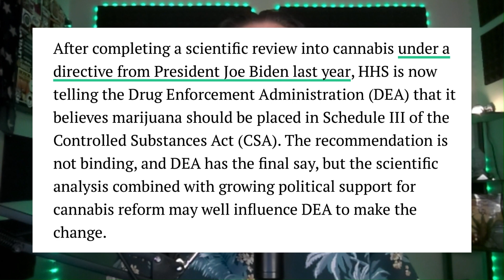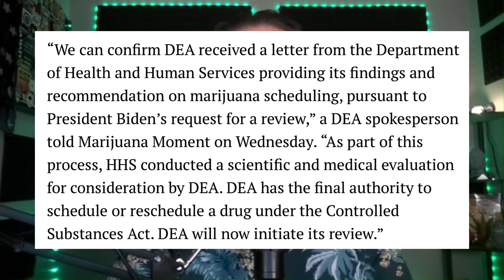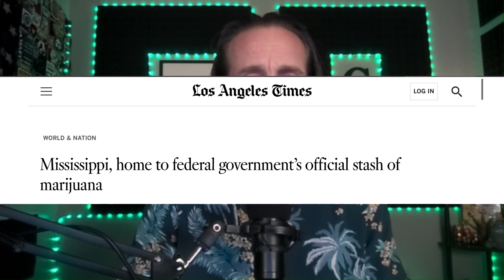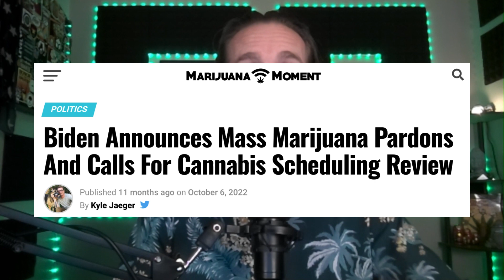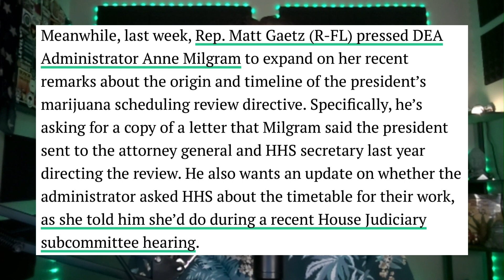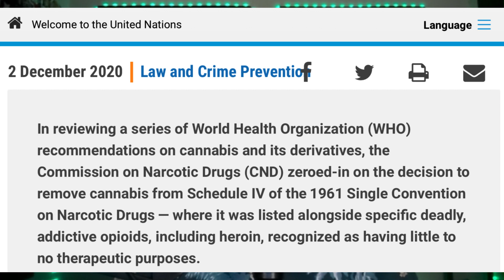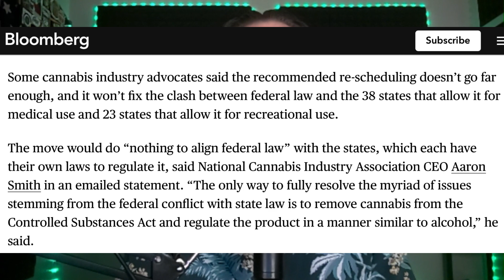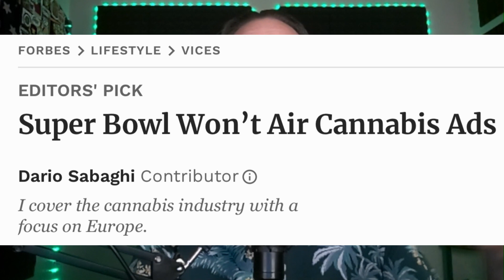US Health Agency: ‘Cannabis Should Be Rescheduled’ 🚨 Historic Announcement!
The U.S. Department of Health and Human Services (HHS) is officially recommending that Marijuana be moved from Schedule I to Schedule III under federal law—a historic development that means the top health agency no longer considers Cannabis to be a drug with high abuse potential and no medical value.

What does this mean? What happens now?

-CQ
Classy, Yet Unrefined.